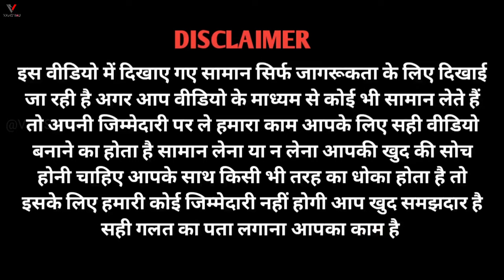Kids Footwear wholesale market | Girlish footwear wholesale | Fancy slippers, Sandals, Shoes VANSHMJ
Kids Footwear wholesale market | Girlish footwear wholesale | Fancy slippers, Sandals, Shoes | Roshan kids

Address:-
Roshan Kids wear

Basement Sarpriya Building 2553/67, Gurudwara Road Karol bagh New delhi-10005